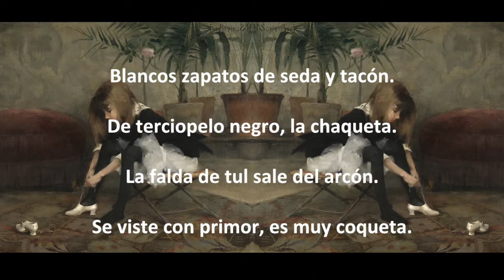"Sueños de porcelana" (Audiopoema) - Carmen del Puerto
Poema ilustrado y basado en la obra de la artista finlandesa Helene Schjerfbeck "Zapatos de baile",  Colección privada. Incluido en mi antología "Azul ultramar. Poemas 'vintage' inspirados en obras de grandes artistas", de Ediciones El Drago.

CRÉDITOS DE "Sueños de porcelana"

PINTURA
"Zapatos de baile" (1882)
Helene Schjerfbeck
Colección privada
TEXTO, EDICIÓN Y LOCUCIÓN
Carmen del Puerto
Poema extraído de "Azul ultramar"
MÚSICA
Free Music Archive: Goodbye Kumiko - "Bicycle Waltz"

SINOPSIS de "Azul ultramar"
A un artista francés llamado Yves Klein le dio por pintar los árboles de azul. De un azul eléctrico, intenso y monocromo, pero con matices, que hipnotiza a quien lo contempla y que ha inspirado esta antología poética con etiqueta “vintage”. Estamos ante un recorrido personal y misterioso por obras de grandes artistas, donde el verso se impone a veces libre y a veces con rima. Las pinturas y esculturas a las que hacen referencia los poemas no se identifican expresamente con sus títulos. Tampoco se revela su autoría. “Adivinar” es parte de la propuesta: deducir la imagen de las palabras, el lienzo de la metáfora, la talla de la hipérbole, la firma de la composición. Un «pasatiempo» cuya solución los lectores podrán encontrar bien con el Código QR que acompaña a cada texto y que remite a galerías y museos, si bien las listas de obras y creadores se incluyen al final del libro. Experimento poético y herramienta didáctica para aprender no sólo sobre secretos del Arte, con historias ocultas en los versos, sino también sobre la magia de combinar métrica y armonía.

SOBRE MÍ:
Soy doctora en Ciencias de la Información y periodista especializada en ciencia y tecnología. Trabajo en el Instituto de Astrofísica de Canarias (IAC) como jefa de la Unidad de Comunicación y Cultura Científica (UC3). He escrito varios cuentos de temática científica y soy autora de la obra de teatro multimedia "El honor perdido de Henrietta Leavitt", del libro de divulgación "Especies cósmicas. Entre gigantes rojas y agujeros negros", del libro de viajes "La niña de Lambaréné y otras escenas africanas" y de la biografía novelada "El finlandés errante. La vida ilícita de Jan Salakari". También he colaborado en diferentes obras colectivas de carácter literario, entre ellas "El retorno de las Musas. Ficciones y reflexiones desde el museo" y la antología de relatos "Alar de Rosas".

Facebook: @Carmen Del Puerto Varela
LinkedIn: Carmen del Puerto Varela
YouTube: Carmen del Puerto Varela